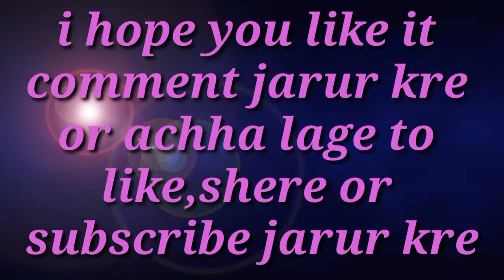comedy shairi jo hasi laye